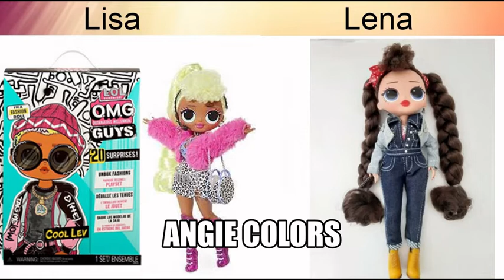Lisa or Lena 😍 favorite Dolls 💖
Hola!
Lisa o Lena? Comenta. Gracias!